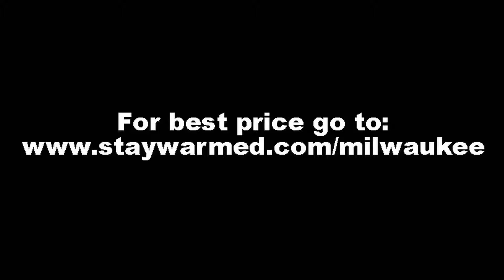Milwaukee M12 Heated Jackets (Black, Red, Camo)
Get your Milwaukee M12 heated jacket at the best price

Don't let cold weather stand in your way. Wind and water resistant, these jackets stay warm up to 6 hours.

Heating elements are placed at chest (2), back, and lower pockets (2), with three heat settings per zone (high, medium, low).

These Milwaukee M12 heated jackets are available in red, camouflage and black and in sizes ranging from S-3XL.